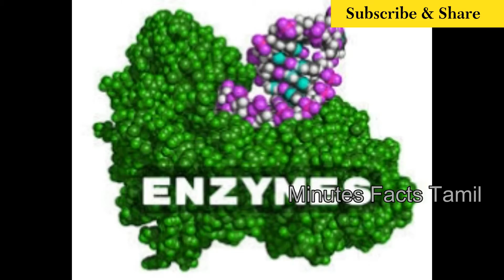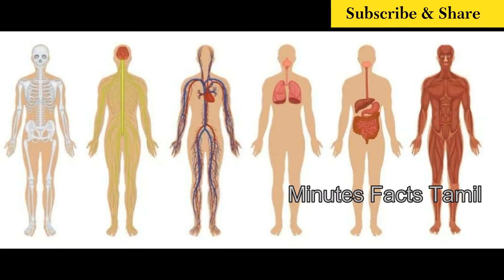மரணம் பற்றிய உண்மைகள் | Facts about Death | Voice of Prabu Monisha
மரணம் பற்றிய நமக்கு தெரியாத உண்மைகள் | Facts about Death | Voice of Prabu Monisha